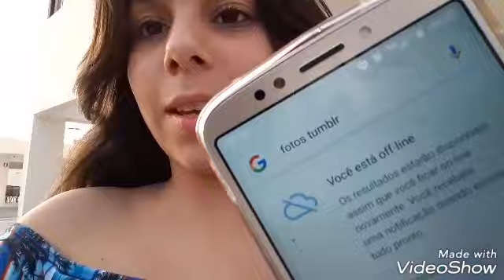IMITANDO FOTOS TUMBLERS!(NA PISCINA)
Galera,espero que tenham gostado do vídeo!

UM BEIJO PARA TODOS😘😘